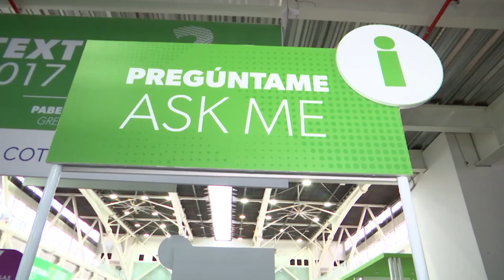Detrás de Colombiamoda 2017: Puesto de Información [Momentos de moda] Telemedellín